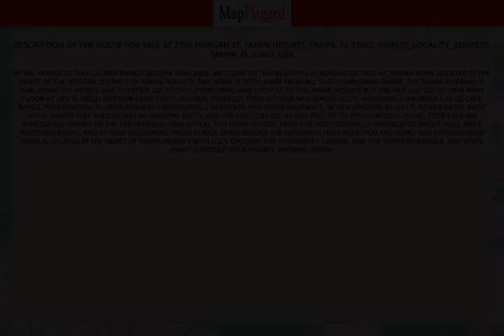FL,US | Buy house at 2106 Morgan St, Tampa Heights, Tampa, FL 33602, Tampa, USA | MapFlagged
📚 Video Chapters:
0:00 Property Introduction
0:10 Property Price
1:50 Property Address
2:00 Property Description
2:05 Property Key Places
2:10 Subscribe to MapFlagged!

📣 Following is the detail of house for sale at 2106  Morgan St, Tampa Heights, Tampa, FL 33602, INVALID_LOCALITY_ADDRESS, Tampa, FL 33602, USA:

$949,000

H7160. Homes of this caliber rarely become available. Welcome to this beautifully renovated 1907 Victorian home located in the heart of the Historic District of Tampa Heights! This home is steps away from all that Downtown Tampa, the Tampa Riverwalk, and Armature Works, has to offer! Location is everything and updates to this home include but are not limited to: New Main Floor AC (2021), Fresh Interior Paint (2021), All New stainless steel Kitchen Appliances (2021), Including a 6-burner gas GE CAFE Range. Professional Florida Friendly Landscaping / Xeriscape and Paver Walkways, Newer Upstairs AC (2017), Newer Metal Roof (2017), Newer Tuff Shed (10'x8') w/ shelving (2017), and the list goes on! As you pull up to this gorgeous home, your eyes are immediately drawn to the tremendous curb appeal this home offers, from the professionally landscaped front yard, brick paver walkways, and 47 wide welcoming front porch, overlooking the Fernando Mesa Park, you are home! This distinguished home is located in the heart of Tampa Heights with Lee's Grocery, the community garden, and the Tampa Riverwalk just steps away! Schedule your private showing today!

🏥 Nearest Hospitals to this Property:
Hca Florida West Tampa Hospital
Adventhealth Carrollwood

✒️ Nearest Schools to this Property:
Community Montessori School
Academy of Our Saviour
A Childs World Learning
Windsor Learning Academy

🍕 Nearest Restaurants to this Property:
Pizzitalia's
Poke 88
Healthy Tiki
Baskin-Robbins
Publix

🚃 Nearest Train Stations to this Property:
Amtrak-Kissimmee
Amtrak-Wildwood Station
Amtrak-Lakeland
Tampa Union Station
Amtrak-Winter Haven

🏬 Nearest Shopping Malls to this Property:
Westchase
Intl Plaza and Bay Street-West Door
Ross Plaza
Taubman Mall Management Office
International Plaza & Bay St-SW

🌼 Nearest Parks to this Property:
Town N Country Greenway
Timberlane Park
Jackson Springs Park
Church Park
Audrey Lane

🎥 Nearest Movie Theaters to this Property:
Fantasyland
Adult World
Adult Cinema & Video
AMC Theatres

☕ Nearest Cafes to this Property:
Dunkin'
Indica Cafe
Lizzie's Cafe
Starbucks

✈️ Nearest Airports to this Property:
Clearwater Airpark

🏢 Nearest Stores to this Property:
Green Mommy Store
Denny B's Bait & Tackle
Flat Land Cyclery
Fancyfur Mobile Dog Grooming
A & A Discount Vacuum

➕ Nearest Doctors to this Property:
Optum Primary Care
Lajas Medical Group
Revello Medical Center
Skinspired Aesthetics
Margaret Theodore MD